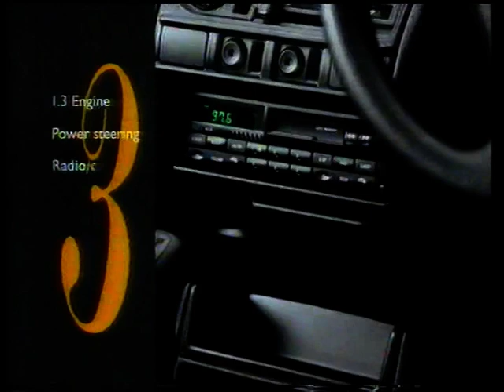LWT Adverts - 6th August 1994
Another set of ads during Black Widow showing in Summer 1994.